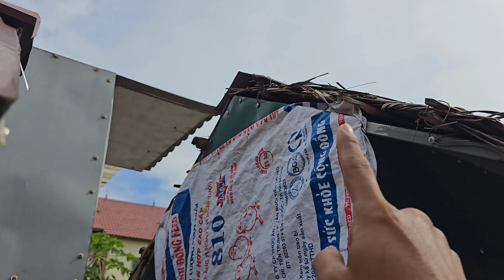Thử Cho Cá Trê Ăn Sau 2 Ngày Và Chuẩn Bị Xuống Tổ Chim Non.//Long Đen TV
Thăm và chuẩn bị xuống tổ chim non và bắt cá đêm
1135